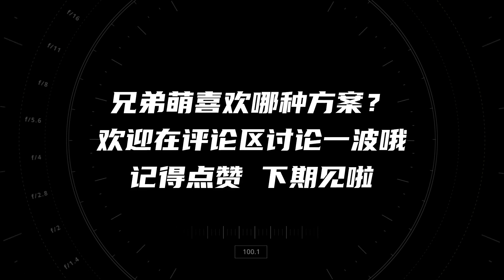梦奇重做最新进展：新版待机动作来了！体验服大招释放更加频繁！